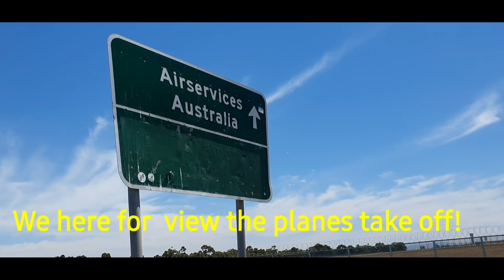Why Planes Take Off & Land (feat. Real Engineering)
The location at Tullamarine Melbourne airport
luc nay la trong thoi gian bi dich Covid...
may bay chua bay nhieu cho lam.
va minh da toi day de xem may bay cat canh that la da luon.